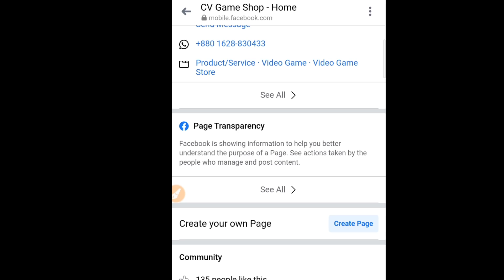নতুন আপডেট এ যা যা আসতে পারে ll ১ ডাইমনে নতুন রকি পেট😱 ll Garena free fire